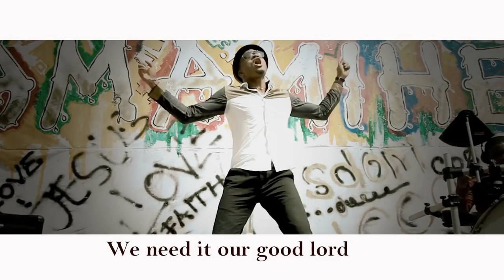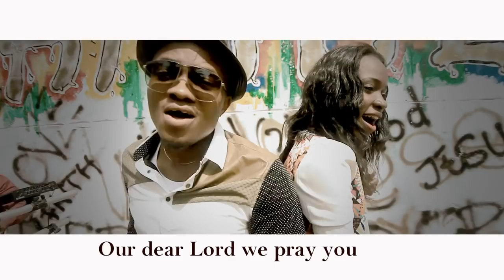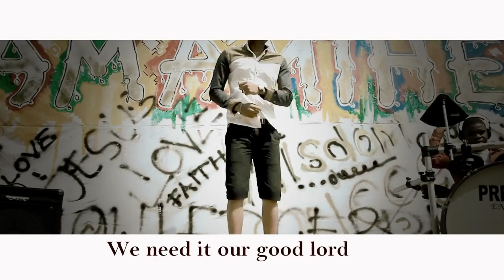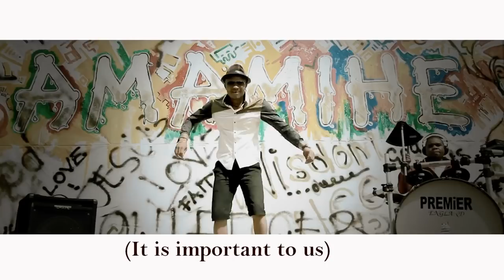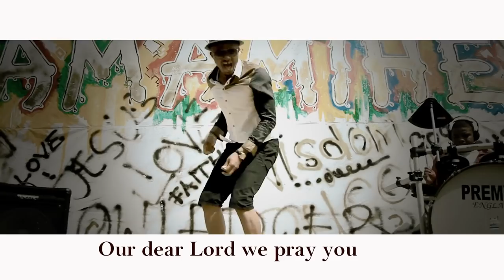KosiGeorges. Amamihe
'Amamihe' literally translates to 'knowledge' in English. Ako na uche (Wisdom), Nghota (Understanding) for the purpose of clarity. In this song,  Kosi, bearing in mind the various needs of the church, leadership, the Igbo society and Nigeria at large, asks God for HIS knowledge in abundance. Amamihe is a recast of an old Igbo folk song, this time with a pop texture. The video was shot in December 2013.